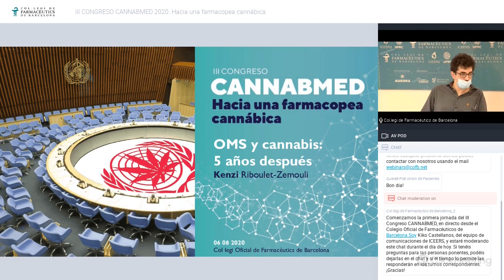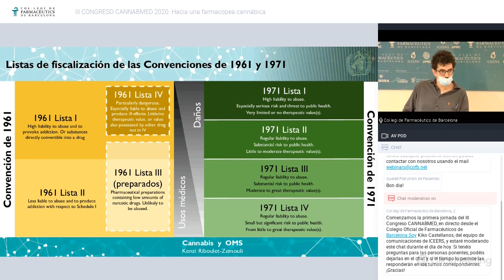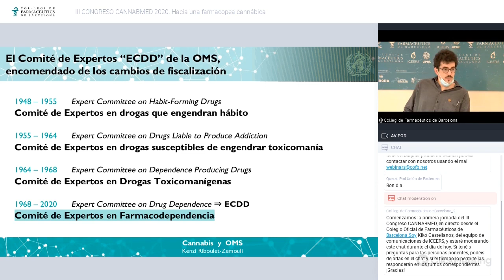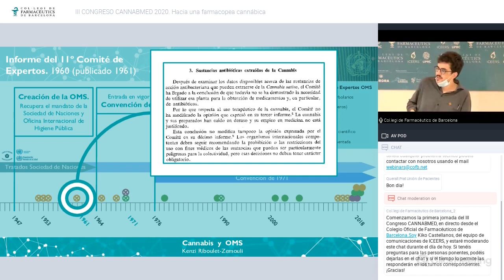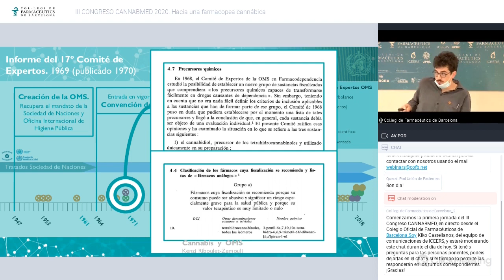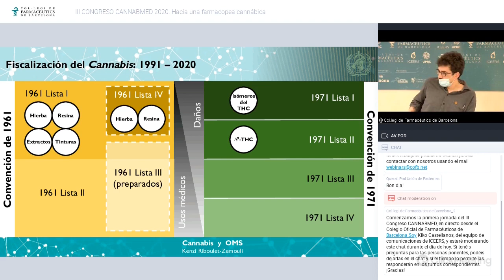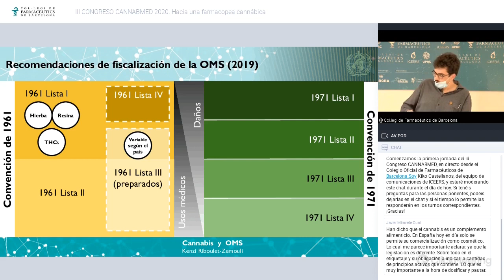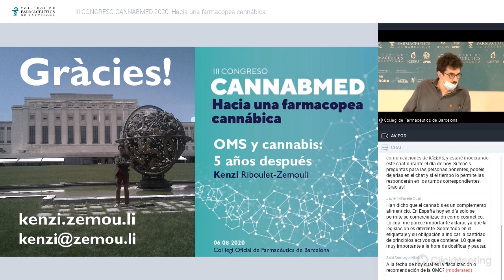Kenzi Riboulet Situación actual del Cannabis